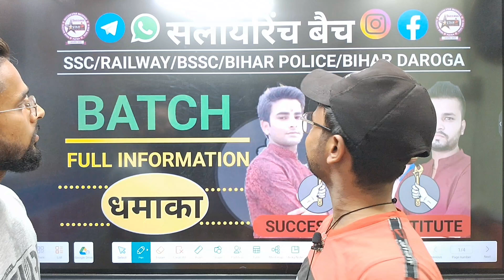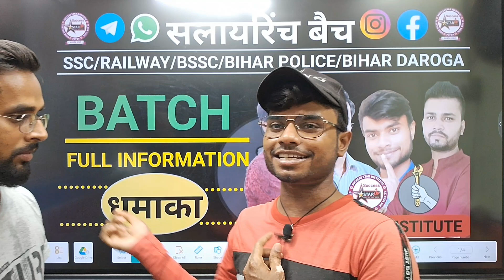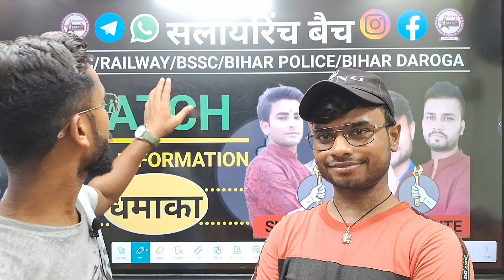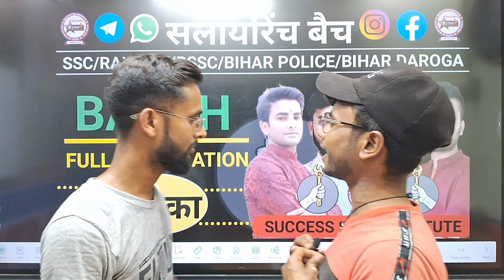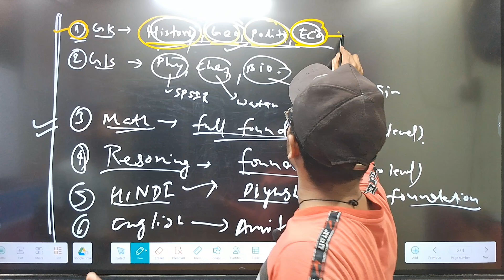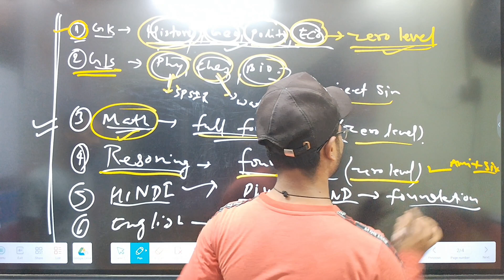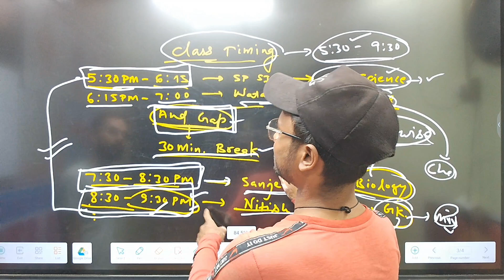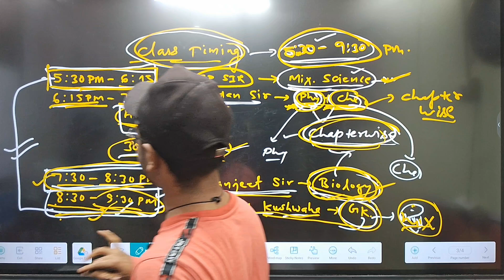SalaiRinch Batch Launched for Competitive Exam 2024 Vacancy @Success_Star_Institute New Updates 🙂❤️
New Batch Launched for All Competitive Exam, ‎@Success_Star_Institute  New Update 🙂❤️

Success Star Institute New Batch Full Information BY S. Kumar & @ShishupalSirPatna

What do you mean competition?
What is the meaning of competition in life?
What makes competition?
What is competition in education?
Competition in Hindi
competition - biology
Competition معنی
Competition meaning
How to pronounce competition
Competition meaning in Urdu
Competition in business
Competition examples
What is competition in Science
Competition in ecology
Competition meaning in bengali
Competition Act
competitive exam meaning in hindi
competitive exam in hindi
competitive exam questions
competitive exam books
competitive exam kya hota hai
competitive exam after 10
competitive exam preparation
competitive exam ka hindi
competitive exam meaning
competitive exam after 12
Competitive exam new
competitive exam news
competitive exam news today
competitive exams newspaper
competitive exams news app
competitive exam preparation newspaper
latest competitive exam news
english for competitive exam new edition
new competitive exam 2023
new competitive exam 2024
which competitive exam is best
competition wallah
competition song
competition
competition music
competition gana
competition gaan
competition dj
competition dj song
competition act 2002
competition wala gana
competition batch
competition batch india
competition batch pw
physics wallah competition batch
general competition batch
dj competition batch
khan sir ka competition batch
csa makati cheering competition batch entrance
khan sir competition batch 2024
csa cheering competition batch entrance
csa cheering competition batch id
competition new batch 2024
competition new beat
competition new bhojpuri song
competition new batch
competition new bass
competition new bhojpuri gana
new competition beat 2024
new competition bablu dablu
new competition box
new competition bass song

Railway Exam Preparation 2024 | Railway Preparation Batch Details By Shishupal Sir